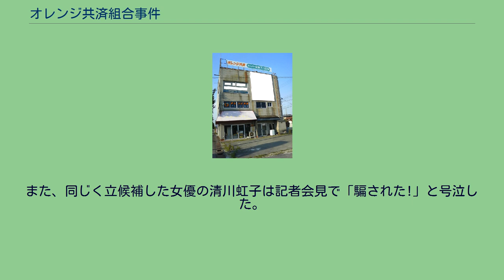オレンジ共済組合事件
オレンジ共済組合事件（オレンジきょうさいくみあいじけん）とは、友部達夫元参議院議員（旧新進党所属）の政治団体が運営していた共済団体が起こした詐欺事件。
友部は逮捕され、裁判の結果懲役10年の実刑判決が確定して失職した。
オレンジ共済組合の看板と事務所跡（姫路市） 1992年よりオレンジ共済組合は、「オレンジスーパー定期」という年6 - 7%もの配当を謳った商品を出し、約93億円（うち約63億円は選挙当選後に集めている）もの資金を集めた。
しかし、資金の多くが友部の選挙費用や政界工作費（約6億円）、借金返済や遊興費（行きつけの自宅近所のスナックに月に数十万円使っていたという）、あるいは組合専務理事だった妻・次男らに私的に流用された。
典型的な自転車操業型の投資詐欺（ポンジ・スキーム）であった。
その結果、事件の発覚した1996年に同組合は倒産し、組合員にほとんど金は支払われず、大規模な被害をもたらした。
1997年、現職参議院議員の友部は参議院で逮捕許諾決議案が可決され、逮捕された。
逮捕後も友部は議員を辞職せず無罪を主張していたが、2001年に、懲役10年の実刑判決が確定したため、参議院議員を失職した。
「オレンジスーパー定期」の他に、「オレンジ共済」、「オレンジ介護共済」などを運営していた。
オレンジ共済組合は出資法違反でも捜索を受けている。
これは、銀行などのように法律で許された者以外が業として預かり金を受けると出資法違反になるからである。
友部は、オレンジ共済組合の問題点が表面化した1996年11月の時点で、国会議員であった。
院内の秩序を乱した場合を除き、有罪確定前の議員を強制的に辞職させる規定が存在しないため、友部に対しては、議員辞職勧告決議が可決されたが、法的拘束力が無いために辞職を拒み、議員の地位に留まった。
2001年5月に実刑判決が確定したことによって友部は議員を失職するものの、逮捕後約4年間議員に在職していた。
友部の失職によって新進党の比例名簿により金石清禅が繰上げ当選となった。
規定とはいえ存在しない政党から当選するという制度に対する批判があった。
逮捕後から2001年5月までの約4年間、国会議員として活動できないにも関わらず国会議員の地位にあり、合計1億6000万円の歳費（給料）を受けた。
ただし、この歳費は大部分は被害者らに差し押さえられた。
組合の専務理事だった次男は同容疑で逮捕され、懲役8年の判決を受けて服役し、後に出所している。
新進党の衆議院議員だった萩野浩基（比例東北ブロック）は1997年、党がこの事件で公党の責任を果たさないことを理由に離党届を提出したが、新進党は萩野が比例選出であることを理由に離党を認めず、両者の対立が続いた。
しかし、その年に新進党が解党したため、萩野は自民党入りした。
かつて年金党から1989年の参院選に立候補したフリーアナウンサーの酒井広は、この事件以降メディア出演を控えるようになった。
また、同じく立候補した女優の清川虹子は記者会見で「騙された!」と号泣した。